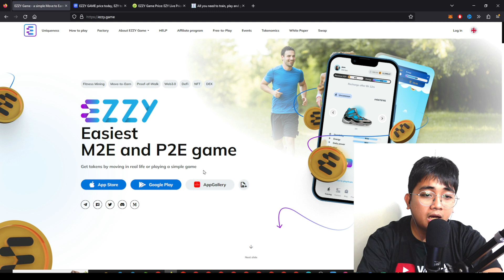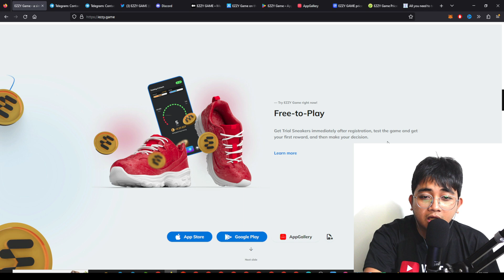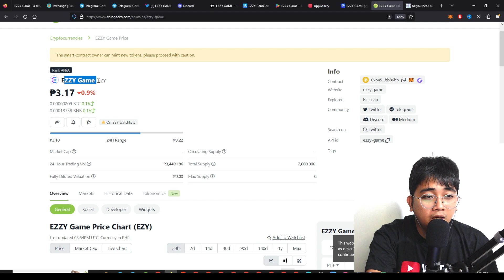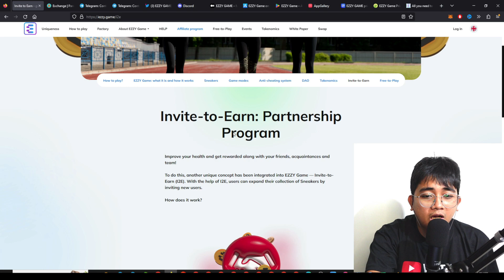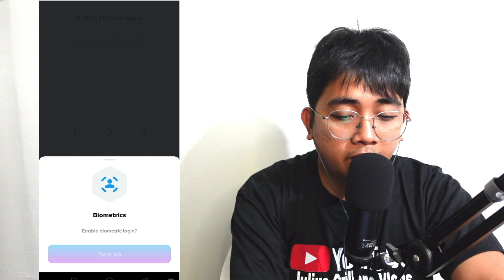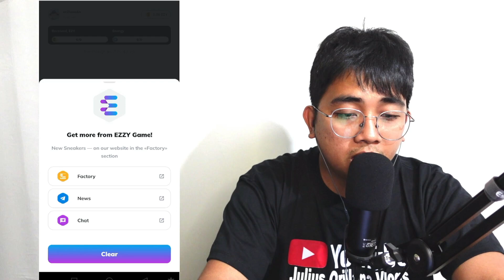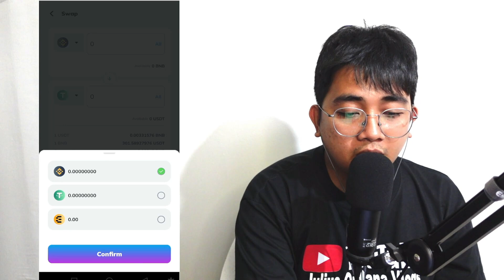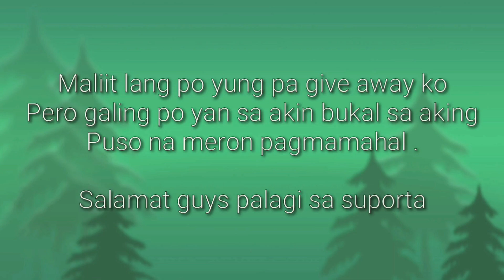P1000 PESOS ! LEGIT MAGLALAKAD KA LANG AT MAY KITA KANA! MOVE TO EARN ! PLAY TO EARN ! FREE TO PLAY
📍📍 508439
📍📍 508439
📍📍 508439

📍USE THIS CODE: hSHqAiFwa

earning app
2023 earning app
casual earn app legit
paano kumita sa gcash
earn money
earn money app
paano mag cash out sa gcash
earning apps
sheep park legit